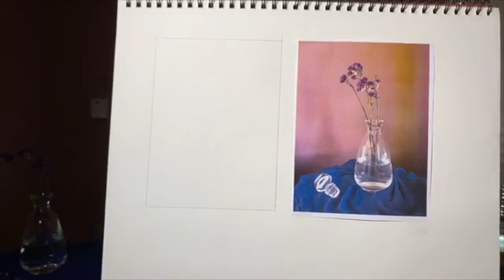Drawing Still Life: How to Draw a Vase Tutorial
Follow this step by step tutorial on how to draw a glass vase in pencil.